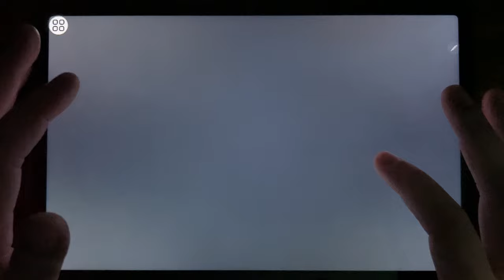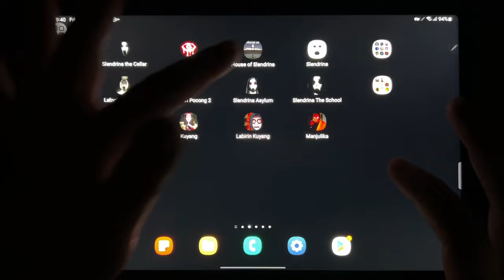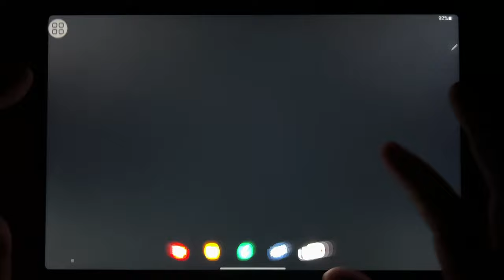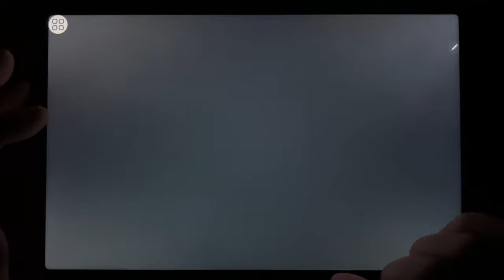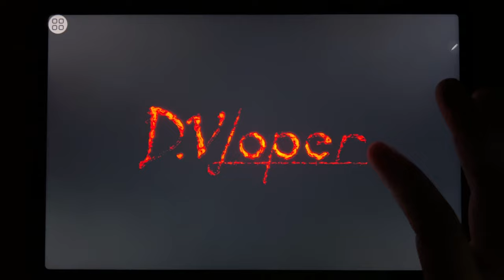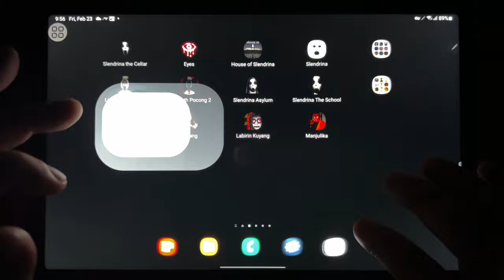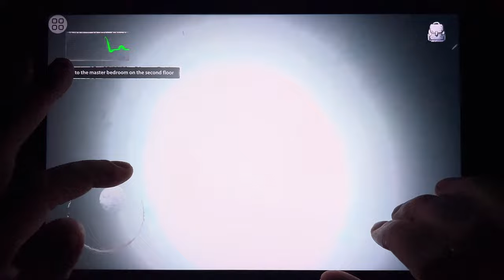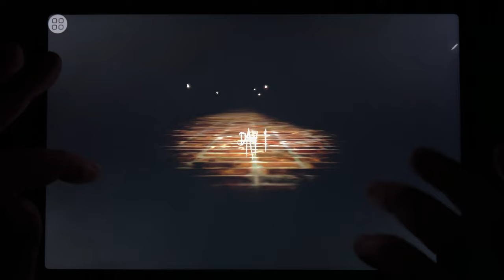Slendrina The Cellar, Eyes, House of Slendrina, Slendrina, Labyrinth, Labyrinth 2, Slendrina Asylum